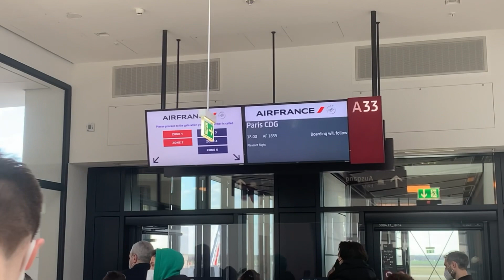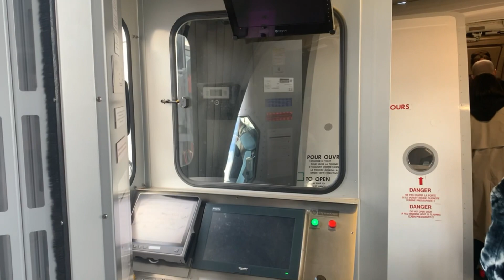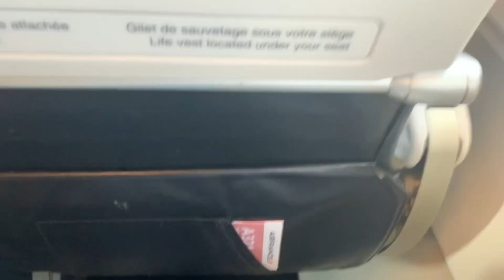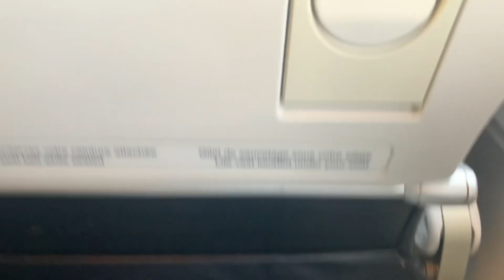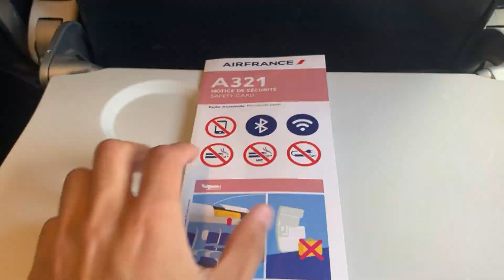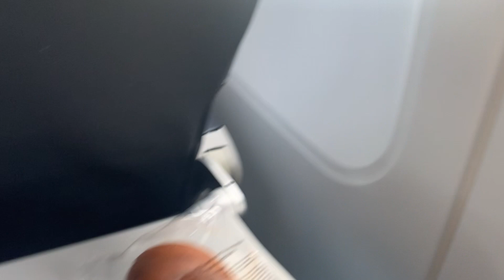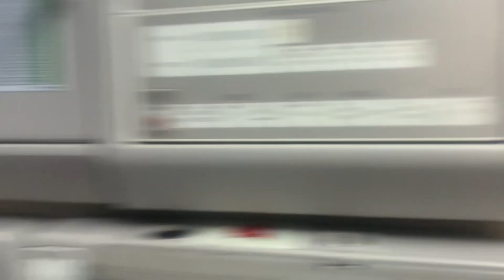TRIPREPORT | Air France (ECONOMY) | Berlin BER - Paris CDG | Airbus A321